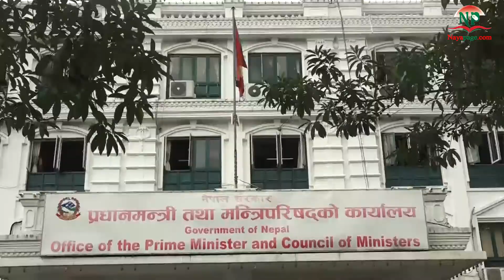निषेधाज्ञाले सुनसान बन्यो सिंहदरबार ।। Covid-19 Effects Nepal ।।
सधैं व्यस्त भिडभाड रहने देशकै प्रमुख प्रशासनिक क्षेत्र सिंहदरबार समेत यतिबेला सुनसान बनेको छ ।